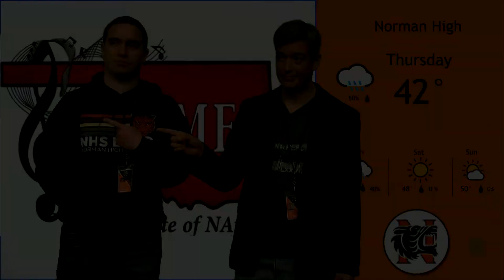NHS Morning Roar 01.16.20